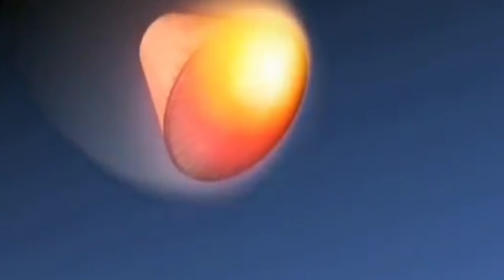মহাকাশ থেকে হু হু করে নেমে আসছে চীনের ভয়ঙ্কর বেলাগাম রকেট, ধ্বংসলীলা দেখার অপেক্ষায় পৃথিবী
মহাকাশ থেকে হু হু করে নেমে আসছে চীনের ভয়ঙ্কর বেলাগাম রকেট, ধ্বংসলীলা দেখার অপেক্ষায় পৃথিবী, long March 5b rocket, Chinese rocket, rocket blast, out of control rocket, India Bangladesh,Chinese rocket crashed date

We upload the most surprising thing in the world.

And you can share your ideas in comments box